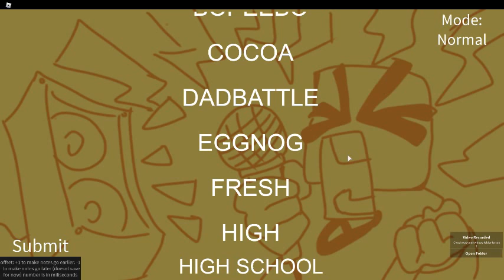Watch The Roblox Mary Human Girl Show Only On Cartoon Channel.